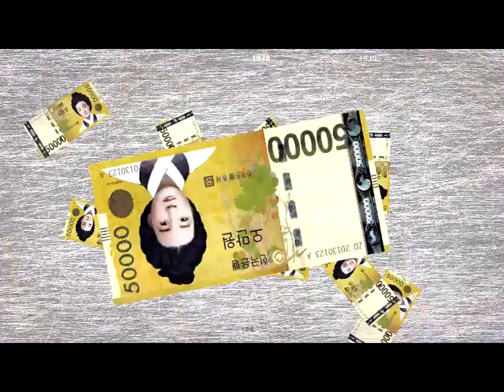Saimdang-1 / 1280x720p / 2' 6" / Media Art / 2013 / Zo, Zoonyoung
똑같은 이미지도 날씨와 시간 또는 계절에 따라 문득 과거의 추억으로 빠질 때가 있다. 이런 추억이 떠오를 때 우리는 자신도 모르게 인간 본연의 자세로 돌아가게 된다.
슬프기도 하고 기쁘기도 하고 화가 나기도 하며 우울하게도 된다.
이런 인간 본연의 감정에 빠져들 때 인간은 한없이 순수해지면서 창조주가 만들어 놓은 법칙(양심)이 저절로 작동하게 된다. 그래서 나쁜 것을 나쁘다고 인지하고 좋은 것을 좋다고 인식하게 되는...그동안 자신도 모르게 세상 삶 속에 찌들어서 타락하고 잃어버렸던 양심을 잠시나마 되찾는 시간이 된다. 신사인당의 모습을 현대의 모습으로 재해석하여 이런 감정을 표현